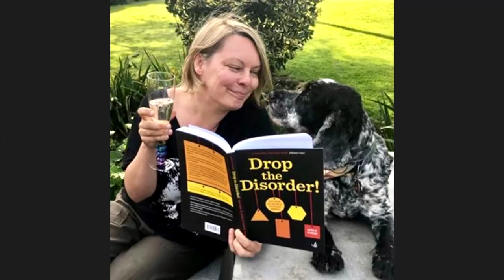AD4E Festival - Dr Lucy Johnstone interviews Professor John Read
Dr  Lucy Johnstone interviews Professor John Read for the 'A Disorder For Everyone' online festival, held September 18, 2020.